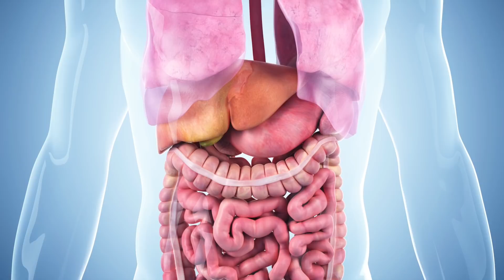So kannst du ein potenzsteigerndes Mittel mit schneller Wirkung selbst herstellen!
Wie du natürliches Viagra selbst herstellen kannst